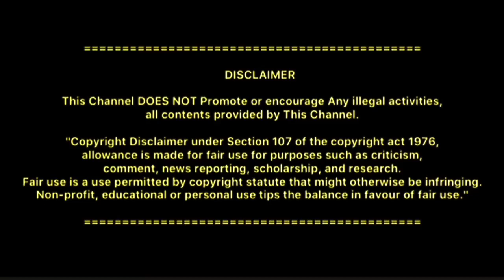ஆச்சரியம் அளிக்கும் உச்சி பிள்ளையார் ஆலயம்